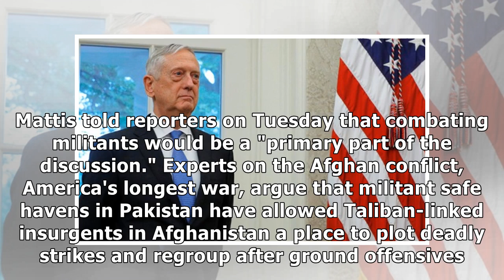US cancels $300m in aid to Pakistan over record on militants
File photo taken on January 5, 2018 Pakistani demonstrators take part in a protest against US aid cuts in Lahore. Photo: ARIF ALI/AFP/Getty Images The U.S. military said it has made a final decision t.